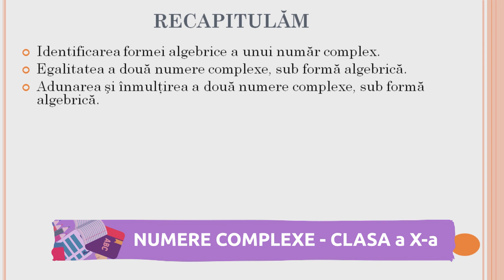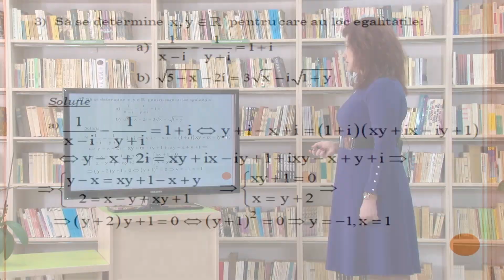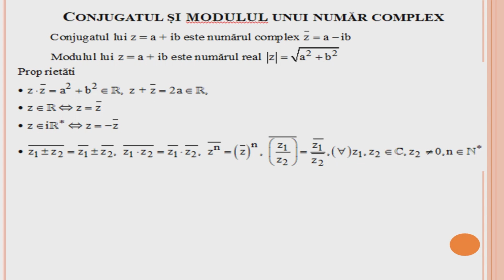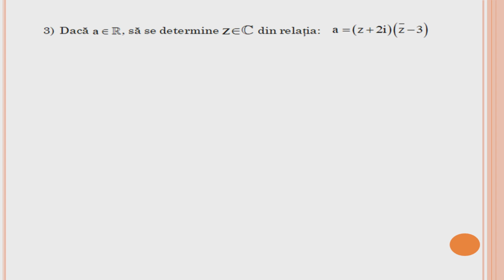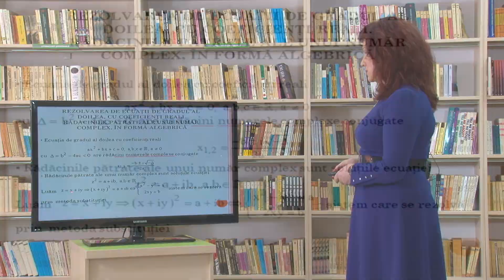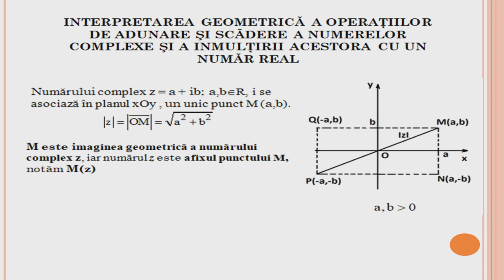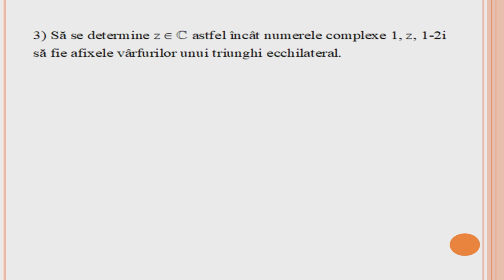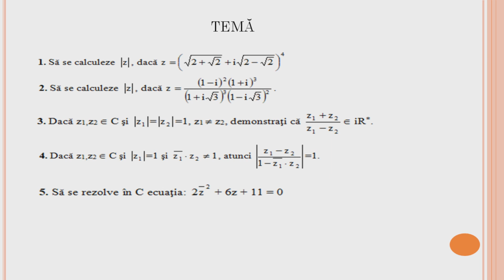Tele-școală - 11 mai 2020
O lecție de matematică despre numere complexe, recapitulare pentru clasa a X-a, predată de doamna prof. Daniela Bălănescu de la Colegiul Național Mircea cel Bătrân Constanța.